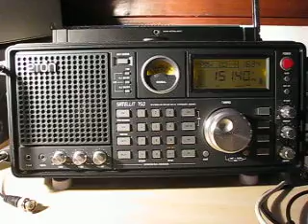Radio Sultanate Oman 15140 kHz. 17.2.2012.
15140 kHz 1432 Radio Sultanate Oman English OMA Thumrait. Distance 5338 km. Eton Satellit 750. QTH: Joensuu, Finland.